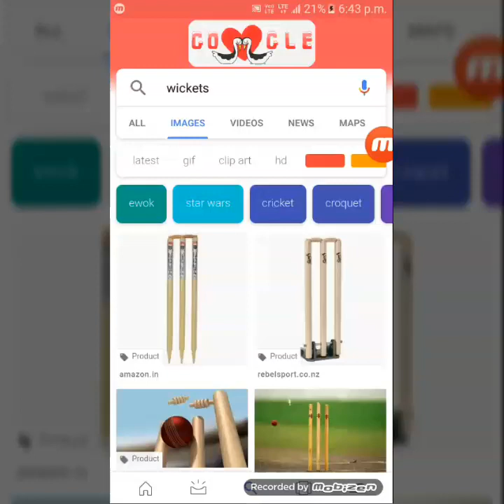How to make a wickets at home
make wickets for gully cricket easily at home in a few minutes by the some wood